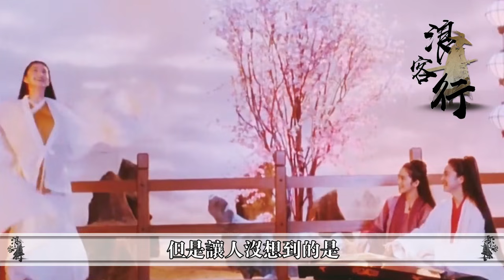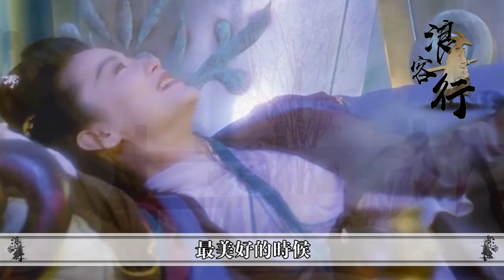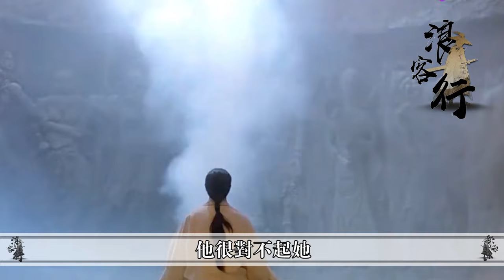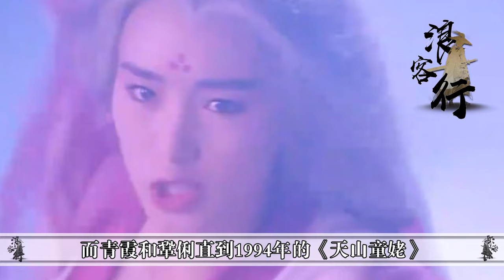唯一一部天龍八部電影，三大女神無法拯救票房雪崩，多年後卻被稱為武俠教科書【浪客行】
更多精彩內容：
更多精彩影片：
黃衫女身世背後的隱秘！古墓後人卻為何精通桃花島武學？程英與小龍女或共侍一夫？